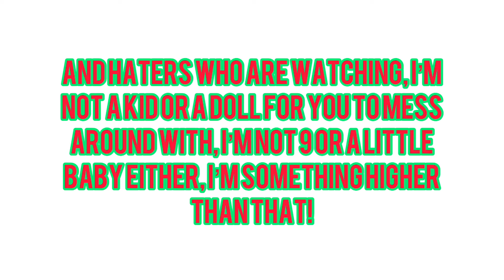⭐️ 250 Sub Special ⭐️|🎩 Name Reveal & Age Reveal 🎩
Hello Warriors!

Welcome to the 250 sub special!

What will be revealed in the video:
NAME
AGE
AND OTHER TING